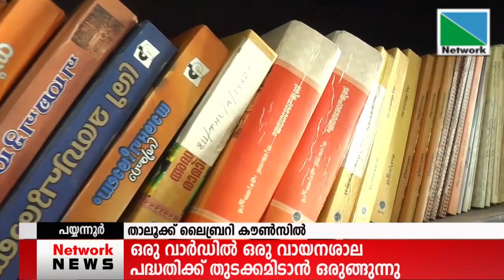പയ്യന്നൂര്‍ താലൂക്ക് ലൈബ്രറി കൗണ്‍സിലിന്റെ ആഭിമുഖ്യത്തില്‍ ഒരു വാര്‍ഡില്‍ ഒരു വായനശാലാ പദ്ധതിക്ക്..